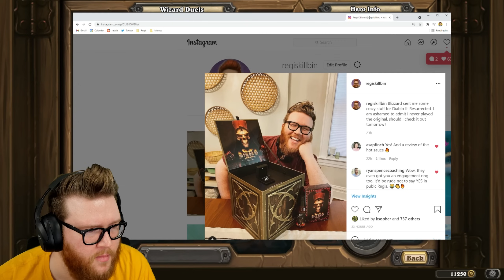Mega Mordresh Hero Power Duels & Control Warrior! | Hearthstone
This is RegisKillbin's Twitch stream of Hearthstone from 9/23/21 featuring lots of gameplay from the United in Stormwind meta.

Timestamps
0:00 Greetings
4:35 Mordresh Mage Duels
1:44:37 Control Warrior

Decklists
-Control Warrior: AAECAQcIvrkD+cIDk9ADq9QDqu4Dj+8Dpu8DrKAEC7i5A8C5A7beA8HeA5LkA47tA4/tA9XxA/iABIigBImgBAA=